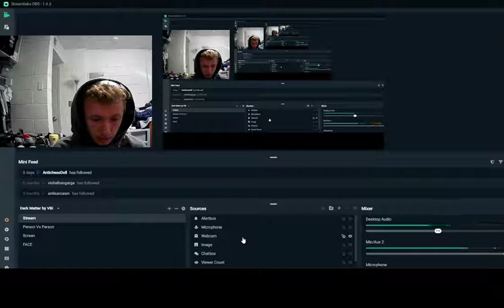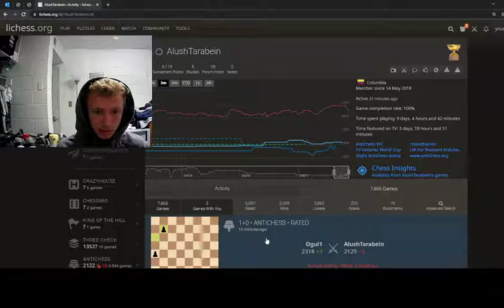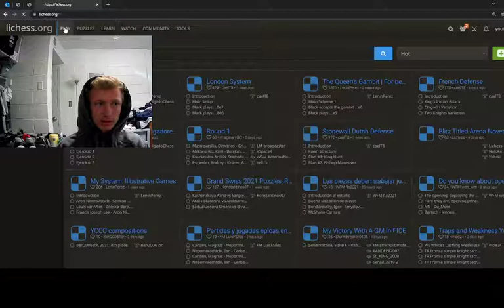Antichess World Championship 2021 Round 5 (AGM yourself101010 vs AlushTarabein)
Ggs to AlushTarabein!  Round 5 of the ACWC is complete!